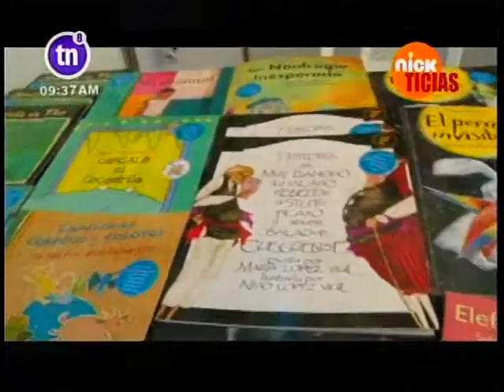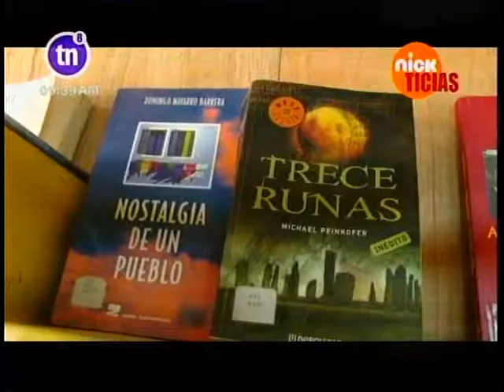La niñez nicaragüense presente en el X Festival de Internacional de Poesía de Granada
Conchita Pérez periodista de Nick Noticias presenta reportaje sobre las actividades que "Fundación Libros Para Niños" llevó a cabo en el X Festival Internacional de Poesía de Granada 2014, el rincón de cuentos un espacio para la lectura con los niños, la visita a los colegios y lectora de cuentos y las promociones en la venta de libros que ofrece en su oferta bibliográfica. Erika García coordinadora territorial de Libros Para Niños agradece a las facilitadoras Maydelin Jarquín y Milagros López que apoyaron en las actividades de los rincones de cuentos. Del 15 al 23 de febrero "Libros para Niños" estuvo acompañando en este festival internacional de poesía de Granada que este año fue dedicado al poeta universal Rubén Darío.